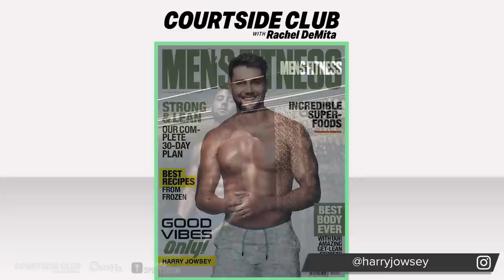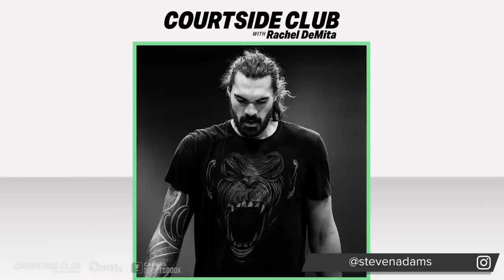Harry Jowsey on becoming The Bachelor & why the NFL is boring 🤯 | Courtside Club w/ Rachel DeMita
Rachel DeMita chats with Harry Jowsey on the latest edition of Courtside Club to discuss his experiences on Netflix’s “Too Hot to Handle” and the “Floor is Lava.”
0:00 Courtside Club: Rachel DeMita with Harry Jowsey
1:00 Harry’s lack of athleticism and how it impacted him on the “Floor is Lava”
2:20 How Harry landed on “Too Hot to Handle”
5:10 Harry's social media growth after “Too Hot to Handle”
7:00 Harry shares behind the scenes secrets from “Too Hot To Handle”
9:00 Harry on becoming the next Bachelor
10:00 What it's like being a reality star
12:15 Why James Franco, Ashton Kutcher and Kevin Hart are inspiration for Harry
13:50 Rachel and Harry square off in paper football and Harry schools Rachel on AFL and rugby
26:35 Harry's involvement with Indy Car
27:30 Why Harry thinks the NFL is boring
32:35 Harry on if he would play in the NBA All-Star game
33:50 Buzzer Beaters: Harry's Ideal Courtside Fit, Harry's ideal food/drink combo,  one event Harry would want to sit courtside